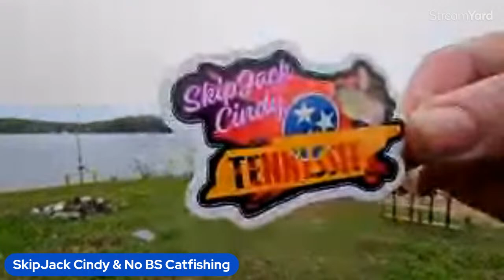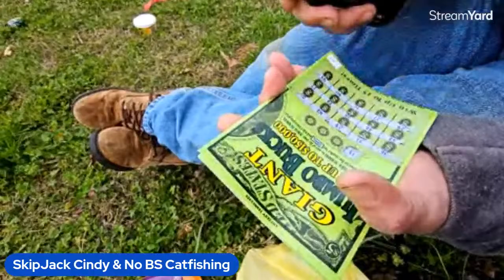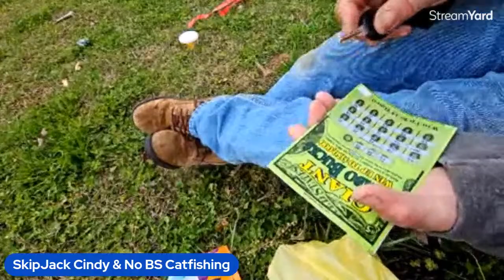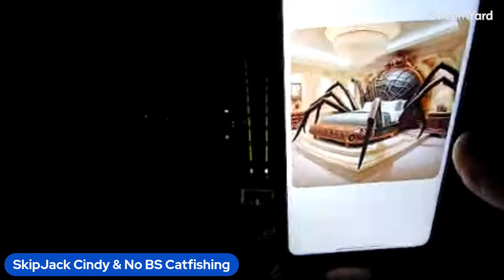Wednesday Night Live Catfishing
Come in and have fun! Fish to live, love to fish!